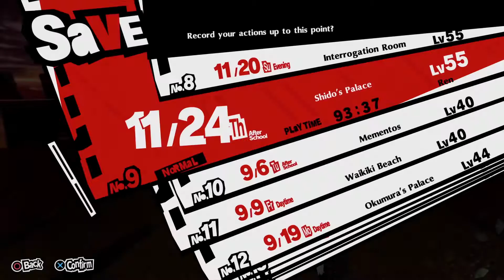Persona 5 Royal Walkthrough Part 79 - Infiltrating Shido's Palace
The Phantom Thieves make it to the Diet Building, and Joker suggests the word "ship", which results in a match. Entering the Palace, they find out that the Diet Building is a luxury cruiser that's sailing a sunken Japan, showing that Shido intends to sink Japan as he only cares about himself and the people he thinks are worthy of living. The Phantom Thieves soon learn that they need five letters of introduction to get into the Representatives Chamber, so they head back and prepare themselves for their final mission...

Name chosen: Amamiya Ren